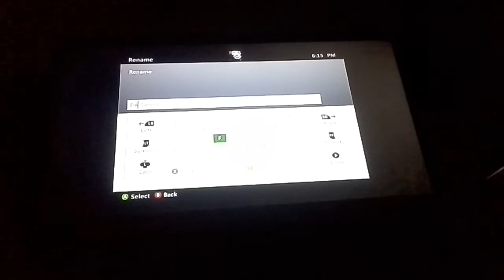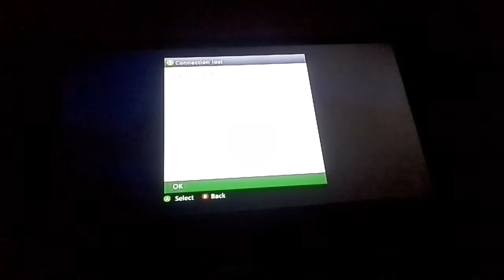Minecraft ep 2 tolling